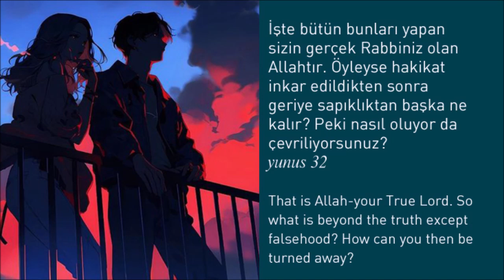Rush | Tom Sawyer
Moving Pictures, 1981
film : The.Words.2012.